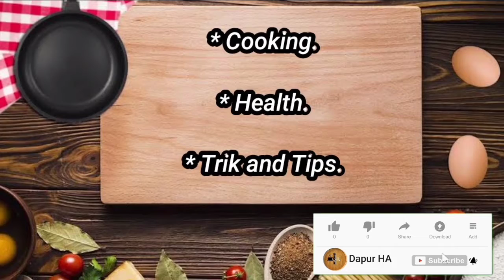Cara membuat sempol ayam | tanpa ayam | ide bisnis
Halo teman-teman divideo kali ini dapur HA mau berbagi resep membuat sempol tanpa ayam,
Untuk proses pembuatan simak terus videonya sampai habis ya
Bahan
-tepung tapioka 1 kg
-tepung terigu 1/2 kg
-2 sdm garam
-2 bungkus kaldu ayam
-1 bungkus ketumbar bubuk
-1 bungkus bawang putih bubuk
-1 bungkus lada
-9 siung bawang putih
-2 batang daun bawang (hijau saja)